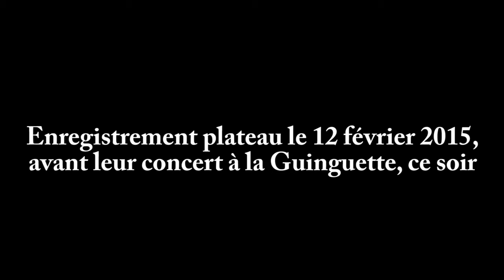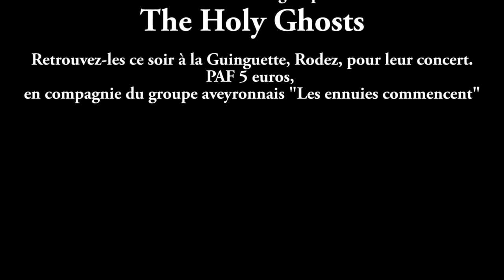The holy ghosts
le groupe rock the holy ghosts en interview dans les locaux de GRTV. Ce soir, ils jouent à la guinguette, à Rodez. Petit détour à Sauveterre-De-Rouergue avant leur prestation.